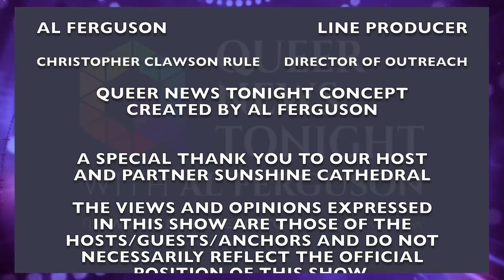Daily LIVE LGBTQ+ News Broadcast | Queer News Tonight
Get the top headlines from the LGBTQ+ perspective with anchors Al Ferguson,  @faywhatt, Orlando Gonzales, Lexi Goza, and Dale Stine.

Missed our most recent video?
In this episode:
- Admiral Dr. Rachel Levine Says "Trans Representation Matters" In White House Interview With Queer News Tonight: Part 1 of 4
- Kal Penn Comes Out & Announces His Engagement Before Tell-All Memoir
- Gay Teacher Fired After School Notified of Wedding to Partner
- Superman And Lois Star Reveals If Jon Kent Will Come Out In The CW Series
- The 2021 Queer Media Leaders Of This year Out 100
- The Gay Mattress Ad Driving Conservatives And Evangelicals Mad
- Here Are The Best 2021 Celebrity Halloween Costumes For 'Gay Christmas'
- Tom Hanks Crashed a Gay Beach Wedding And We Love Their Reactions
Want to hear more news that affects the LGBTQ Community?
Tune in daily for Queer News Tonight LIVE at 8pm Eastern. Catch up on-demand on YouTube.
Queer News Tonight is a product of Happening Out Television Network, a collection of powerful brands that deliver diverse and engaging content. Sister shows include: